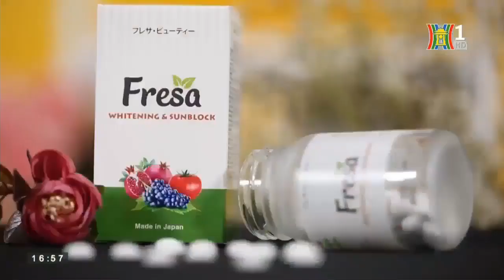Review Hebora - Freso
Chuyên Mục : Review Hebora - Freso
Viên uống thơm cơ thể, ổn định nội tiết Hebora
Hebora Sakura và Damask Rose giúp cơ thể phái đẹp tỏa hương thơm quyến rũ, khử mùi cơ thể triệt để. Đồng thời cân bằng nội tiết, giảm mụn và làm trắng da.
- Quy cách: Hộp 60 viên
- Xuất xứ: Nhật Bản
- Nhà sản xuất: AFC – HD Life Science Co.,Ltd – Nhật Bản
ĐÀI TRUYỀN HÌNH HÀ NỘI KHẲNG ĐỊNH CHẤT LƯỢNG, UY TÍN CỦA BEHE VIỆT NAM, CŨNG NHƯ SẢN PHẨM ,FRESA VÀ  HEBORA
- Bộ đôi quyền lực mang sắc đẹp và quyến rũ cho chị em phụ nữ:  FRESA và  HEBORA
- FRESA với tác dụng 3 in 1
- Dưỡng trắng da
- Chống nắng nội sinh
- Trị nám, tàn nhang, cấp ẩm
- HEBORA với tác dụng
- Hỗ trợ cải thiện nội tiết tố và cân bằng sinh lý
- Giảm mụn sinh lý, giúp da trắng hồng mịn màng
- Tạo hương thơm tự thân cho cơ thể, detox mùi hôi
-Chống lão hóa da & toàn cơ thể mạnh mẽ
Hiệu quả  Fresa  Hebora đem lại thì không phải bàn nữa nhé.
Khách yêu dùng hết là cứ nhắn đặt thêm thôi ạ

Xem Thêm :
Địa chỉ : 71 Nguyễn Bặc, Phường 3, Quận Tân BÌnh, HCM

TUYỂN ĐẠI LÝ -CTV -SỈ -LẺ TOÀN QUỐC
Giao hàng tận nhà -nhận hàng thanh toán!